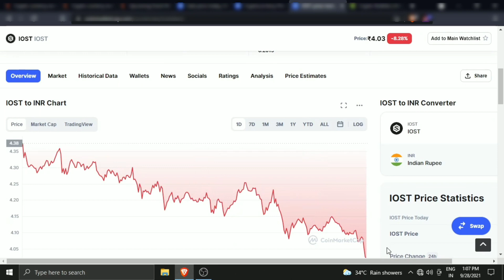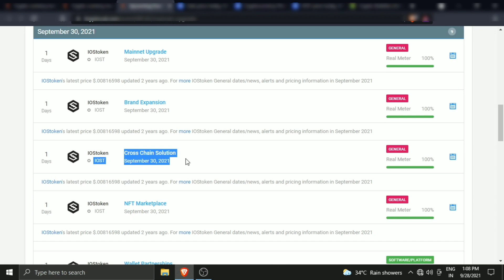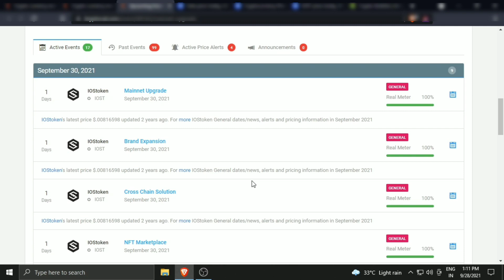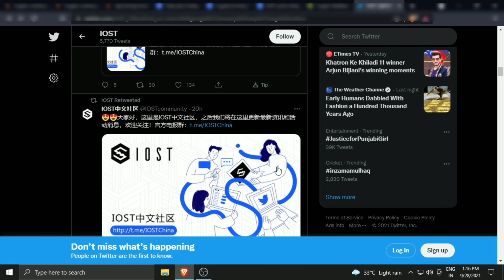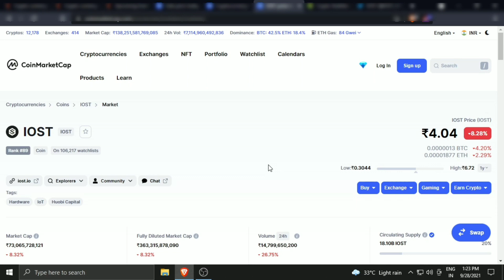🔴Wazirx का ये Coin देगा 2 दिन में 200 से 400% तक Profit |📢Free Airdrop🔥Best Altcoin 2021 Best Invest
🔴Wazirx का ये Coin देगा 2 दिन में 200 से 400% तक Profit |📢Free Airdrop🔥Best Altcoin 2021 Best Invest Wazirx का ये Coin आपको 200 से 400% तक Profit देगा |📢Free Airdrop|🔥Best Altcoin 2021 Best Investment 🚀 ⚡Best Altcoin | 🔥 Best Cryptocurrency Investment 2021

‌CryptoCurrency like Bitcoin Ether Doge Shiba inu DOT ADA Matic Polkadot Etc And how to make a Passive income Through India's Biggest Exchange Wazirx BTW all Exchanges Are Good Like Zebpay CoinDCX CoinSwith Binance But In this time I am Using Wazix
 Crypto Currency जैसे Bitcoin,Ethereum,BTC Cash,Ripple,Cardano,Polkadot,Doge,Shiba,Inu, Etc कि हर छोटी बड़ी Update के लिए इस YouTube Channel को Subscribe कर सकते हो और Updated रहने के लिए हमारा Telegram Group भी Join कर सकते हैं Crypto जगत की हर छोटी बड़ी News , Rumors , Mining , Using Pc Or Android Mobiles Apps Buying Zones Prediction जैसी हर ख़बर के लिए Subscribe करे:--